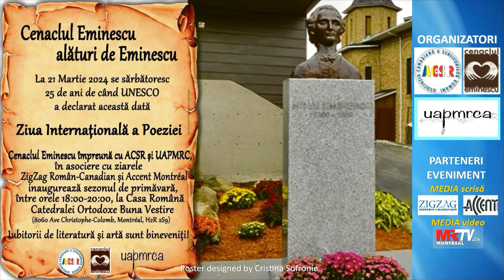🔴 2024-03-21 | CENACLUL EMINESCU - în deschidere - MARIA PALCU membră a Cenaclului - recită poezii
🔴 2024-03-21 | CENACLUL EMINESCU alături de EMINESCU – CASA ROMÂNĂ de la CATEDRALA ORTODOXĂ BUNA VESTIRE MONTREAL

Cu ocazia aniversării a 25 de ani de când UNESCO a declarat data de 21 martie ZIUA INTERNAȚIONALĂ a POEZIEI,
Cenaclul Eminescu împreună cu ACSR – Asociația Canadiană a Scriitorilor Români și UAPMRCA – Uniunea Artiștilor Plastici și Muzicienilor Români din Canada în asociere și colaborare cu ZigZag Român-Canadian și Accent Montreal
inaugurează sezonul de primăvară al Cenaclului Mihai Eminescu la Casa Română de la Catedrala Ortodoxă Română Buna Vestire.

Începând cu 21 martie 2024, reuniunile iubitorilor de literatură se vor desfășura în noul cadru oferit de Casa Română de la Catedrala Ortodoxă Română Buna Vestire din Montreal  la adresa 8060 Ave Christophe-Colomb, H2R 2S9 Montreal, în fiecare joi din a 3-a săptămână a lunii.

În 22 septembrie 2019 a avut loc dezvelirea bustului în bronz al lui Mihai Eminescu. Monumentul, donat Catedralei  Ortodoxe Române BUNA VESTIRE – Preot Paroh LIVIU ALEXANDRESCU, se află în fața Centrului Cultural Român CASA ROMÂNĂ.

Bustul de bronz amplasat lângă CASA ROMÂNĂ este opera regretatului sculptor PETRE ILIE BIRĂU (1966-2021), realizat la inițiativa și cu sprijinul financiar a lui LEONARD VOICU – președinte al Cenaclului Eminescu Montreal, care a suportat integral cheltuielile financiare pentru acest proiect.

CENACLULUI MIHAI EMIINESCU de la CASA ROMÂNĂ din Montreal de pe lângă Catedrala Ortodoxa Romana Buna Vestire, CASĂ străjuită de adevăratul bust MIHAI EMINESCU - realizat de PETRE ILIE BIRĂU, și-a început prima sa activitate, în acest an, în noua sa locație.

Le dorim o buna continuitate !
Producer & Media Journalist Nicolai A Lavric Founder & CEO-Manager at MRTV.ca Montreal & WMD TV Production